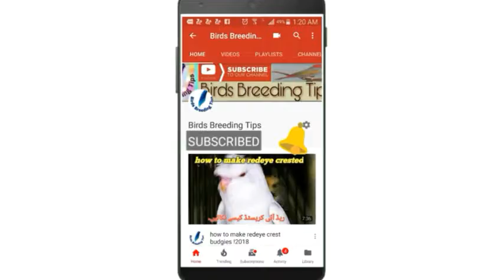Lalukhet Birds Market Lagane ki Ejazat di jaye by shakeel bhai birds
Lalukhet Birds Market Karachi 30 Dec 2018 Market Theek se nahi lagne di police ney weekly Update

today my visit Birds market beautiful birds in cheap price in market cackatoo Gold  wing Macau Amazon Indian ringneck parrots love birds cocktail and Hagoromo budgies Gray parrot red-eye Albino persnata at all exotic Birds for sale in birds market
Today my Visited Lalukhet Sunday Birds market 30 Dec 2018 Video in Urdu Hindi
Aj kafi dino ke bad lalukhait birds market lagi hai aj birds market main kafi rash tha jiski waja se market main kafi birds aor parrots ki sale purchase hoey hai

Hello friends today my visit lalukhet birds market 11 nov 2018 police wale market nahi lagne de rehy in urdu hindi
as video mai apko jaal walon ki price bhi update ki hain

video related to topic 👇👇

Sunday Birds market Karachi.

اگر آپ پرندوں کے متعلق معلومات حاصل کرنا چاہتے ہیں تو اس چینل کو سبسکرائب کریں ہم آپکو ہر وہ معلومات فراہم کریں گے جو آپ پرندوں کے متعلق جاننا چاہتے ہیں۔
यदि आप पक्षियों के बारे में जानकारी प्राप्त करना चाहते हैं, तो इस चैनल की सदस्यता लें, हम आपको जानकारी प्रदान करेंगे जो आप पक्षियों के बारे में जानना चाहते हैं।

subscirbe my channel

Please video ko like karna na bholen ۔

Budgie hand feeding complete video with formula👇👇👇👇 by

 hagoromo hagoromo hagoromo japanese helicopter budgies japanese helicopter budgies fallow hagoromo budgies urdu hindi urdu hindi fallow hagoromo budgies cross breeding fallow hagoromo budgies cross breeding parakeets